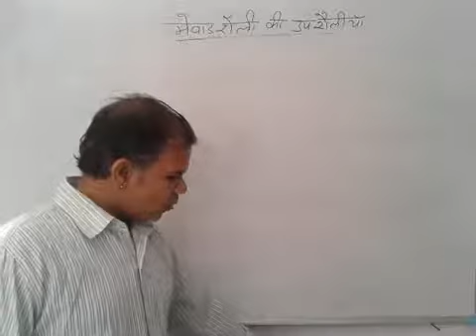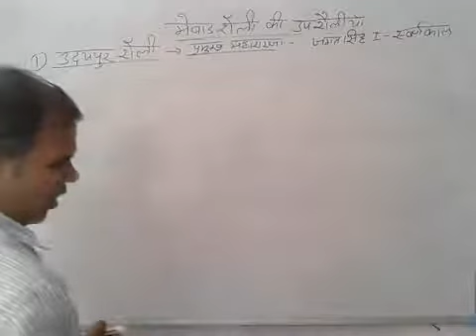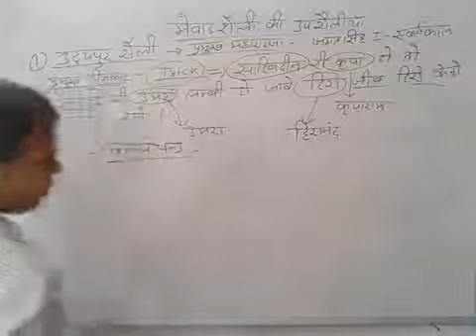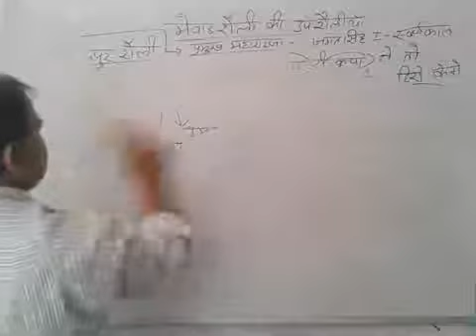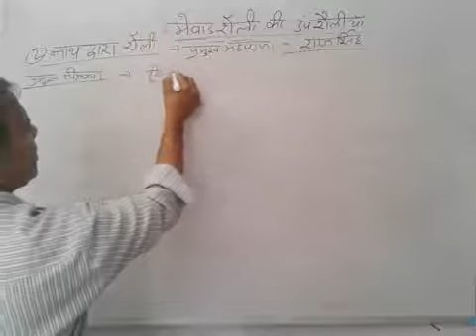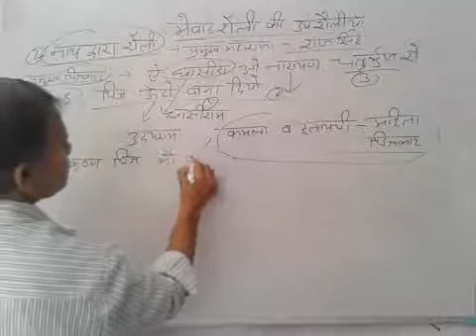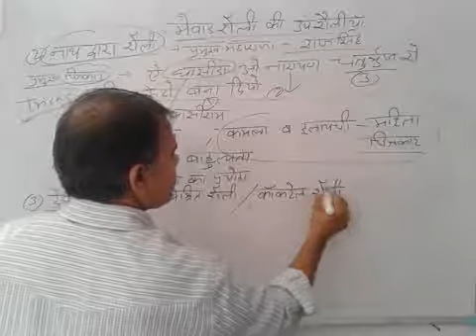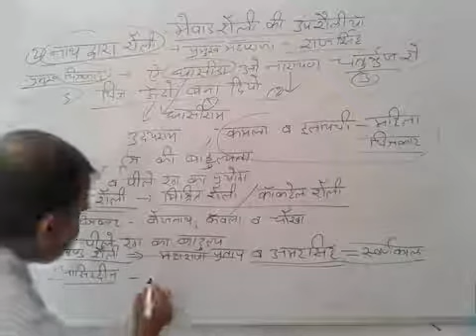Mewad ki upsheliya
Jabrdast Tricks ke sath